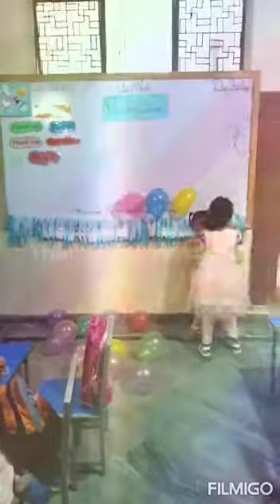Colour day activity